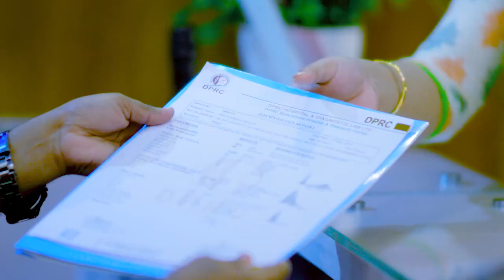কোমর বা মাজা ব্যথা ভাল হল। পিএলআইডি | PLID Or Back Pain Treatment